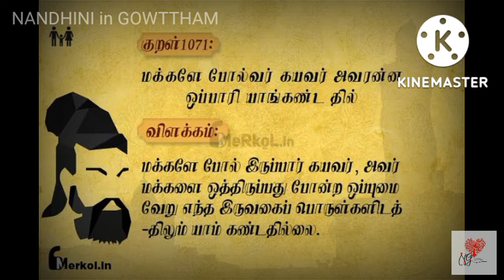வீரப்பூர் மகாமுனி கோயில் ஓர் பார்வை| veerapur kovil vlog |NANDHINI in GOWTTHAM